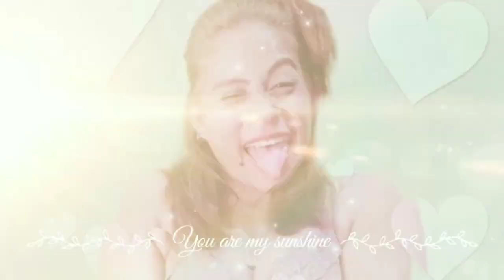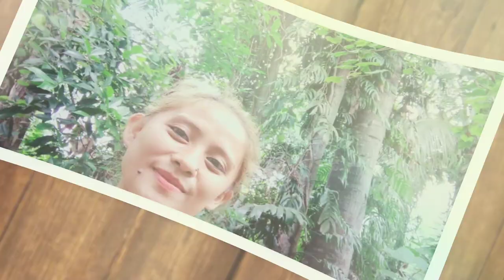DRAGON TAIL,EPIPREMNUM PINNATUM,PLEASE DO NOT PICK PLANTS ON OUR NATURE LESSON LEARN LOVE OUR NATURE